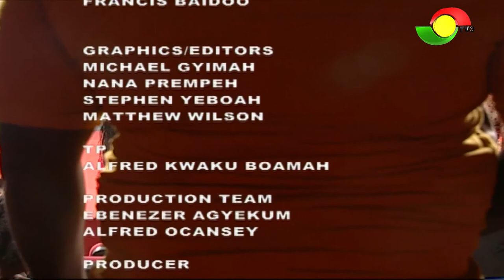TIME WITH THE CAPTAINS - 29/7/2019